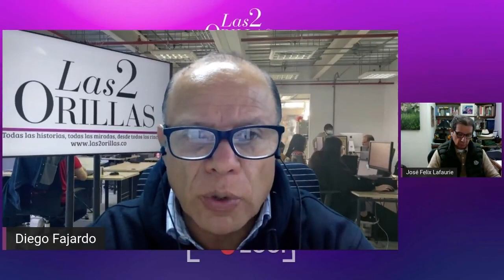Invasión de tierras y preocupación ganaderos . Lafaurie en